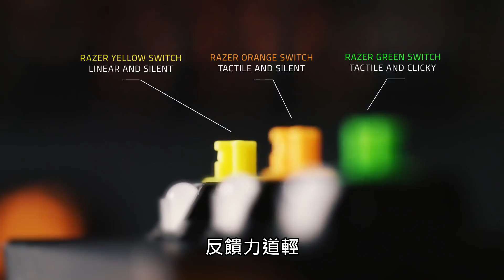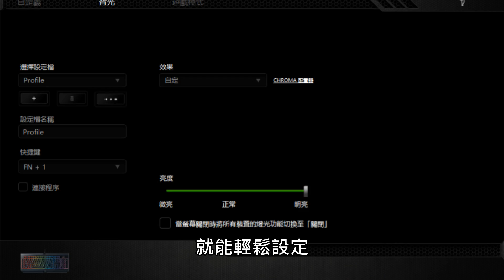45g 觸發力、高速撃發間隔 RAZER BlackWidow Chroma V2 橙軸版本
RAZER BlackWidow Chroma V2 橙軸版本正式抵港，特別針對觸發鍵程作最佳化，僅需 45g 按壓、起動與重置間隔需 0.05mm ，提供同級最佳的遊戲操控效能，按鍵觸發寧靜迅速，更配備 1,680 萬色背光 Chroma 系統，五組自訂巨集鍵，附連皮革柔軟手枕質感十足， RAZER 迷絕對不容錯過。